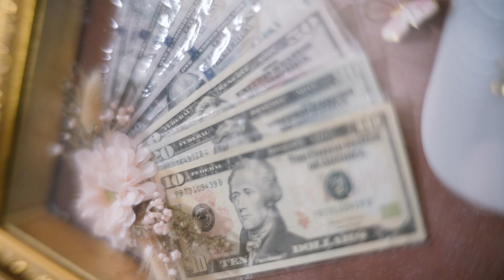Wedding Amanda & Dhika | Jakarta 20 May 2023